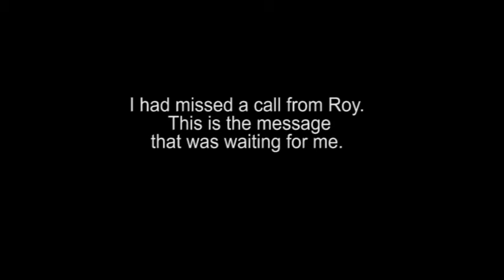Roy's Voice Mail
Visit Roy & Nancys professional site where they are dedicated to conscious and natural living and having fun.